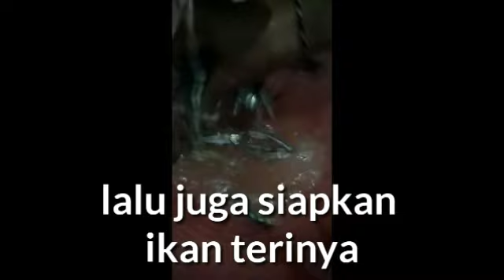Cara membuat sambal BUNGA KECOMBRANG